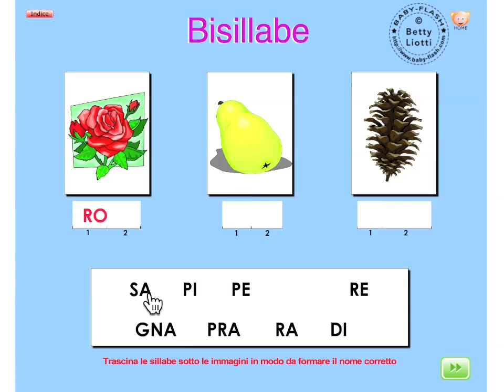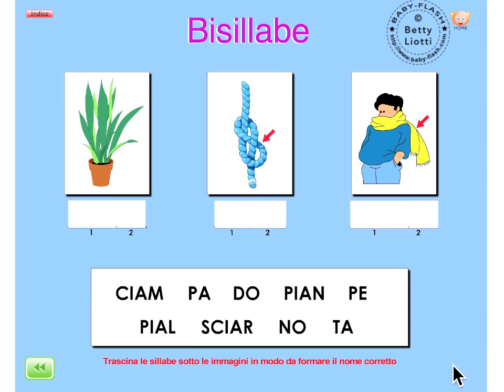Italiano10 (bisillabe)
Esercizi didattici interattivi di italiano
Link di riferimento: